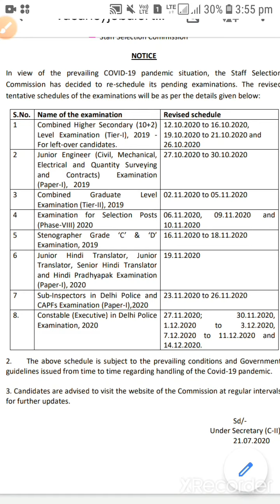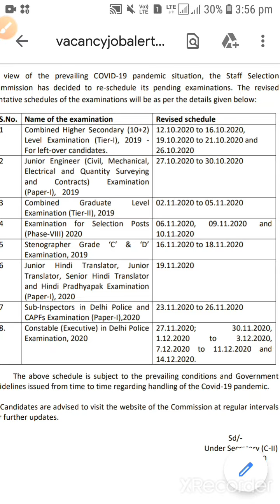SSC NEW EXAM CALENDAR updated